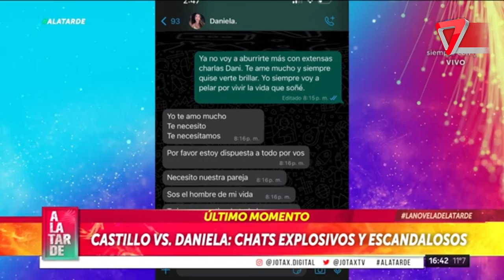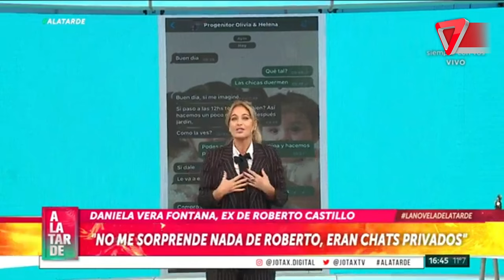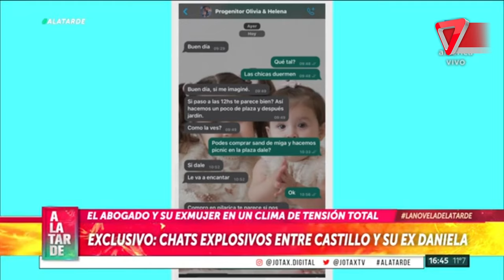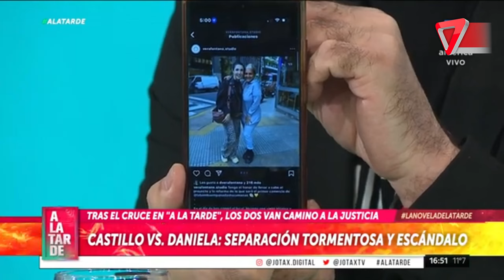🗣️ DANIELA VERA FONTANA, contra ROBERTO CASTILLO: "Eran chats privados, no me sorprende de Roberto"